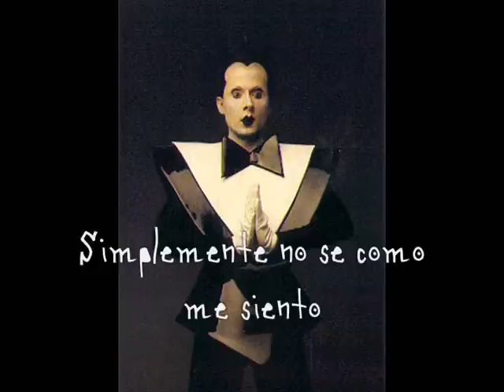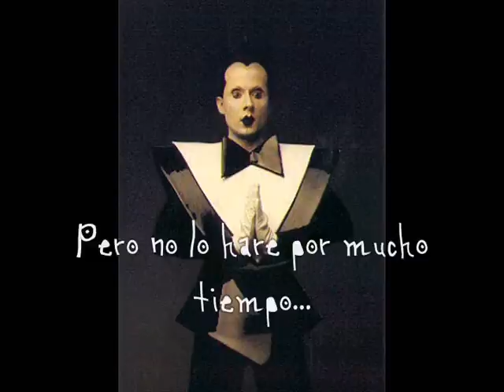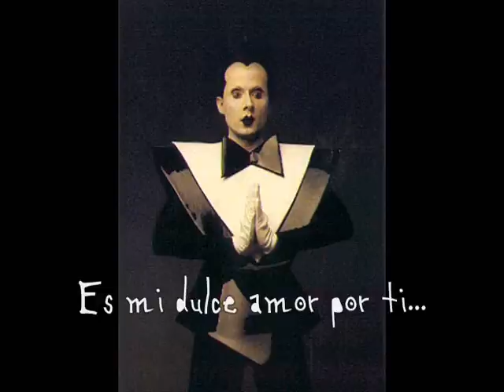Klaus Nomi - Wasting My Time Subtitulado Español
Klaus Nomi
German classical opera Pop New Wave Punk  Subtitulado Español